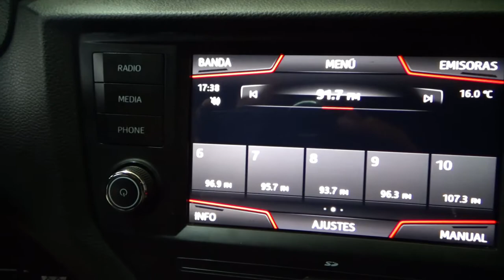Seat / Ibiza / 2020 - 12694